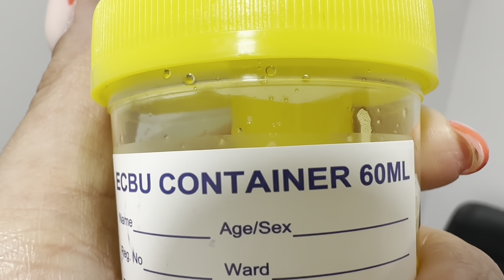Retour aux URGENCE, un docteur pense avoir trouvé une masse dans le ventre￼!! ￼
Pour le soutien de ma chaîne YouTube m’on TIPEEE ❤️